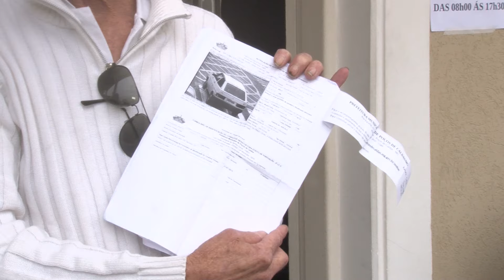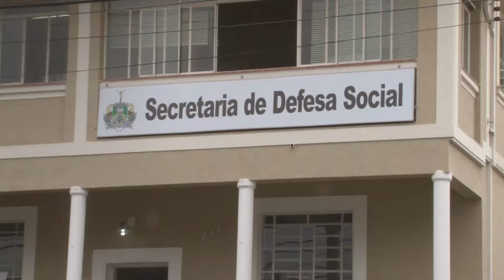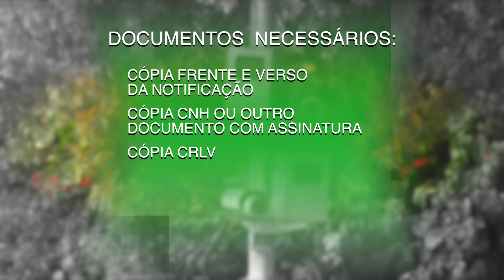FORMULÁRIO PARA RECLAMAÇÃO REFERENTE A MULTAS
O Departamento Municipal de Trânsito colocou um formulário à disposição dos motoristas que foram autuados nos semáforos para que possam recorrer da infração. Desde que as notificações foram emitidas, a movimentação tem sido grande na sede do DEMUTRAN.